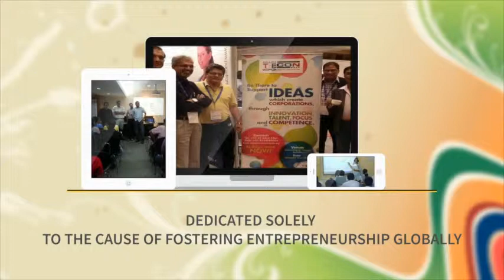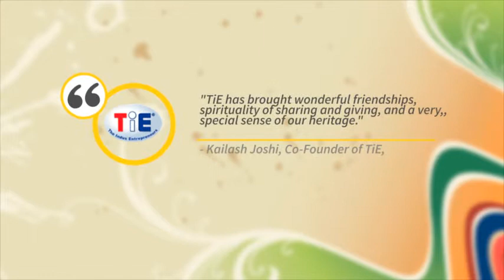TiEcon 2014 - Kolkata